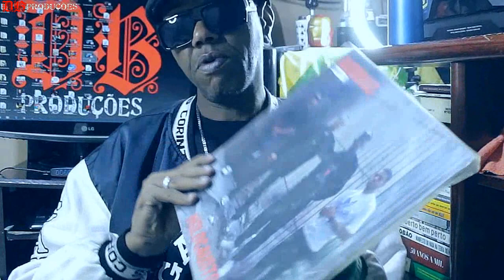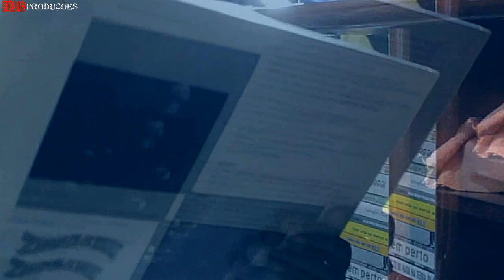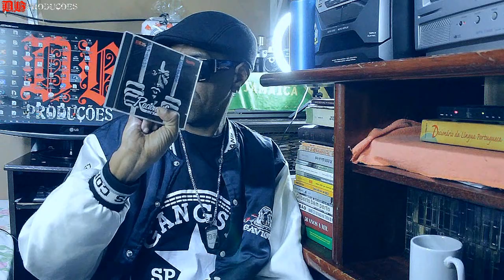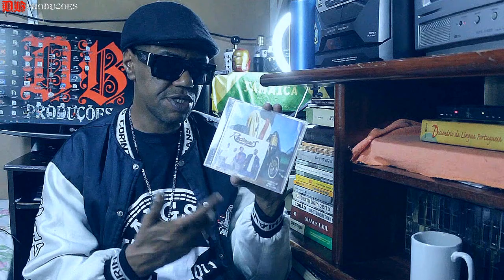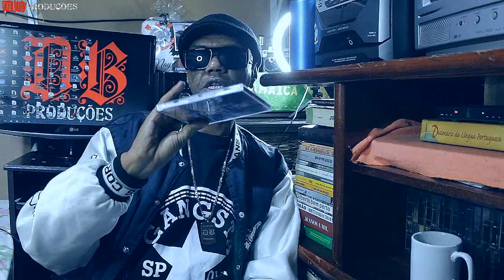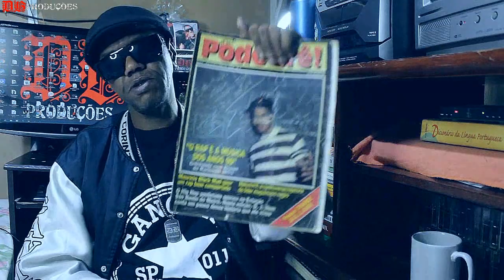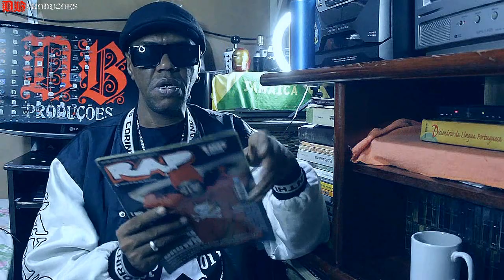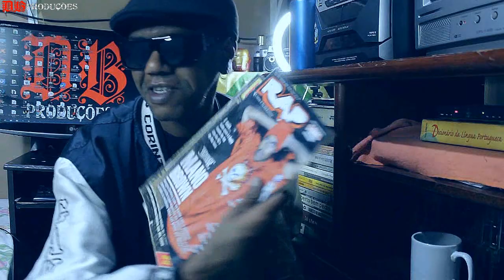Racionais MC's anunciam novo álbum 30 FAIXAS INÉDITAS MEUS DISCOS.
Ficha técnica

Produção executiva : DB Produções

Câmera : Dino Monteiro

Imagens áudio e fotografia : Dino Monteiro

Edição e sonoplastia : Dino Monteiro

MARCAS QUE EU VISTO

ÓCULOS QUE EU USO
Basta entrar no link abaixo para ter um desconto automático ao final da compra:

MOMENTO DO SOM CAMISETA ADQUIREM 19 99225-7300

Racionais MC's: álbum é leitura obrigatória em vestibular; saiba tudo sobre a obra marco na história do rap brasileiro e tornou-se um dos grupos de rap mais importantes dos anos 90.